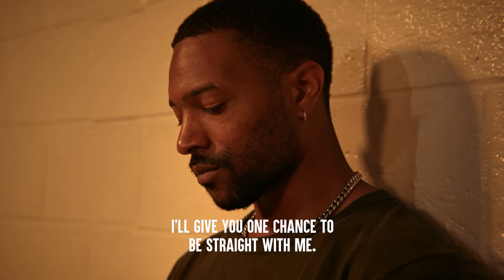Young Man ACCUSED Of STEALING CAR | Dhar Mann Bonus!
Stories by Dhar Mann writers, not Dhar Mann.

CHAPTERS:
00:00   Young Man ACCUSED Of STEALING CAR
14:44   Recommended Video To Watch Next

CREDITS: